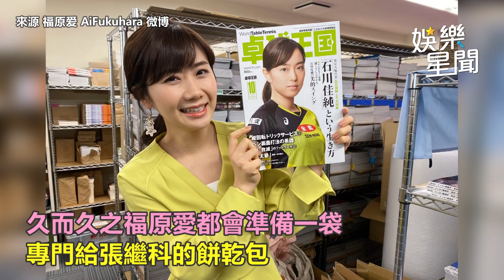福原愛斷江宏傑5個月 被爆「再婚中國花美男選手」掀熱議｜娛樂星世界